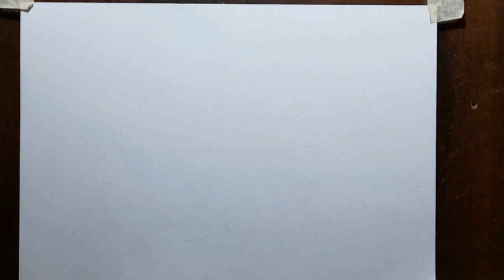How to draw Vegetable | Vegetable drawing easy step by step